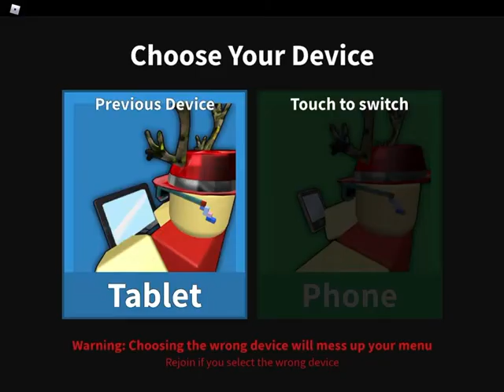Playing mm2 (murder mystery 2) 🙂